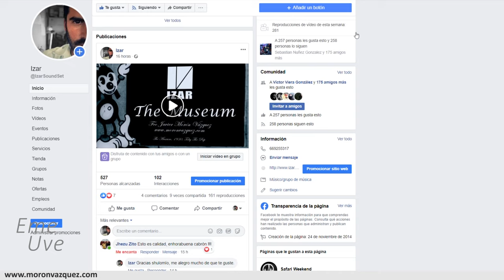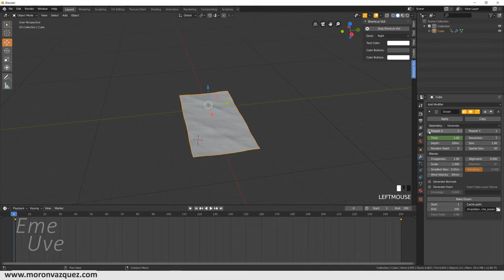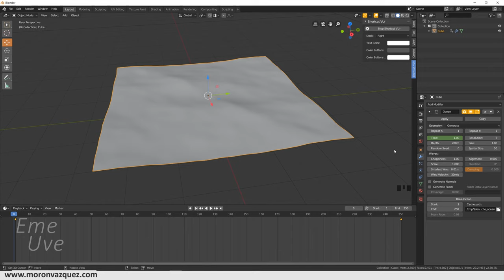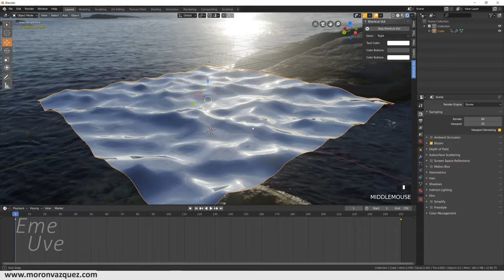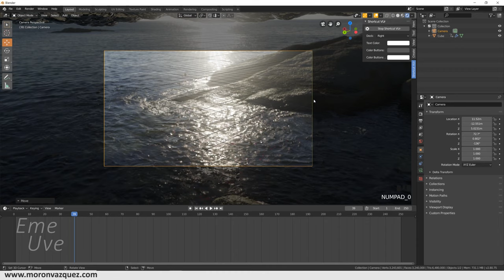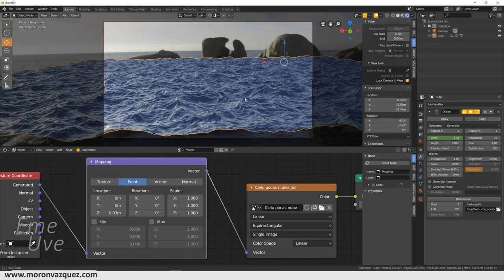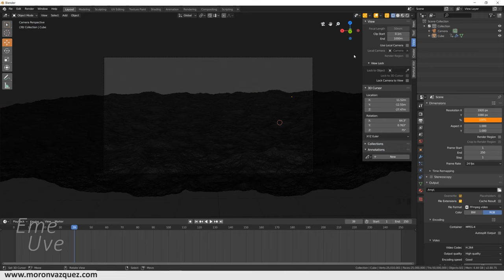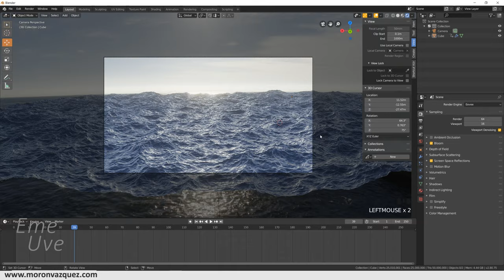Tutorial Blender en español para principiantes 🌊Crear oceano, mar, en Eevee Blender 2.8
Tenemos este tutorial de como hacer un oceano siguiendo el de Olav3D.

Gracias